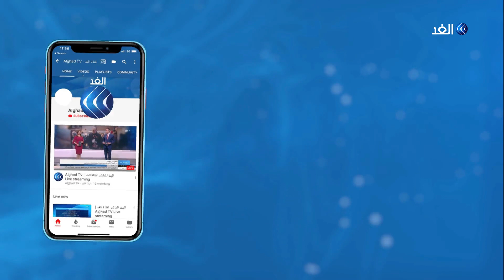مخاوف في بريطانيا من موجة ثانية لفيروس كورونا ... مراسلنا يرصد التفاصيل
سجلت بريطانيا أربعمئة وتسعا وأربعين حالة وفاة جديدة، ليصل إجمالي الوفيات الى ستة عشر ألفا ووخمسمائة وتسع حالات. بالتزامن قال متحدث باسم رئيس الوزراء البريطاني بوريس جونسون إن بريطانيا بحاجة للتأكد من عدم وجود موجة ثانية للفيروس في حال قللت من اجراءات التباعد الاجتماعي، محذرا من أن هذا الامر قد يسبب أكبر ضررا بالصحة والاقتصاد. المزيد من التفاصيل يتحدث من لندن محمد الفنيش مراسل الغد، مع حسين حسني، عبر الفقرة الإخبارية.